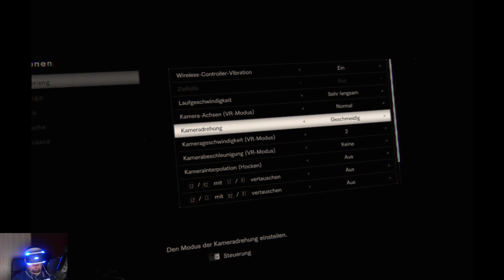Resident Evil 7 in VR gezockt und mir wird schlecht..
Heute probiere ich die neue Demo für Resident Evil 7 in VR aus. Der Horror ist real und mir wird sogar schlecht beim Zocken.. Dafür ist das Gefühl so unglaublich beklemmend. Das schaffen nur VR Horrorspiele.